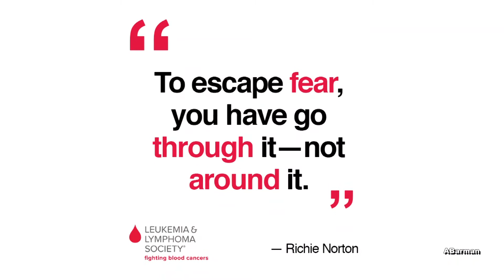The B L O O D C A N C E R journey I Promo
The
B L O O D  C A N C E R
journey I Overview..